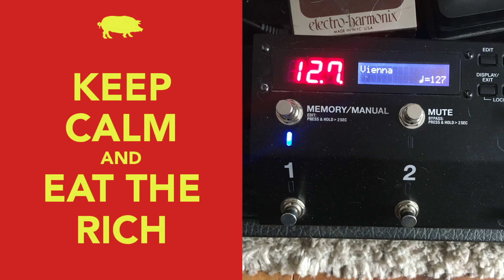"Vienna" - Ultravox - 2021-11-27 Random Soundcheck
Ultravox, Conny Plank, and this means everything to me.